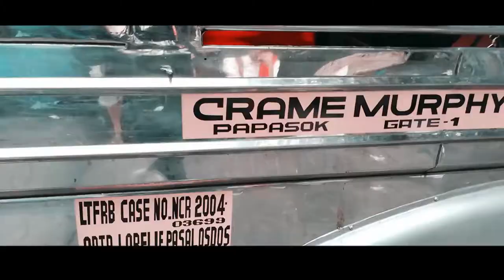Perseus 2018!!! (Musical Play) | VLOG #22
Held at AFP Theater ✨